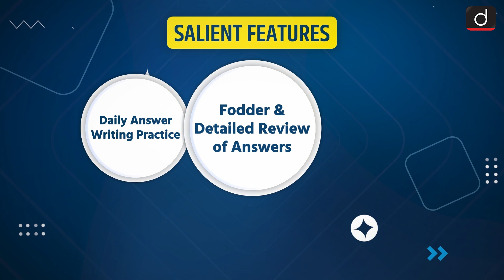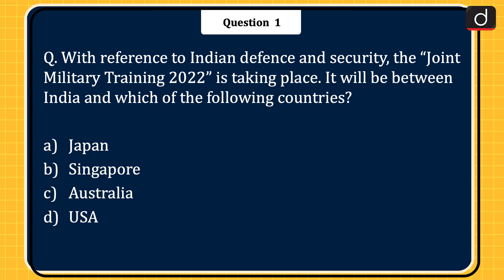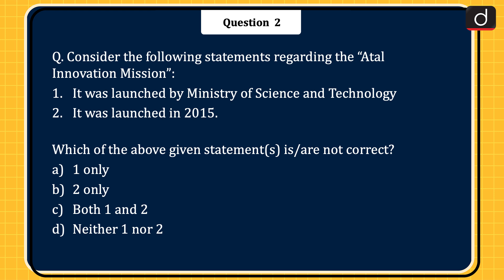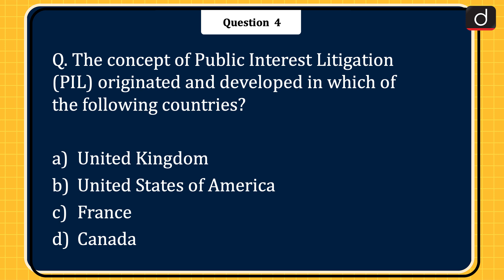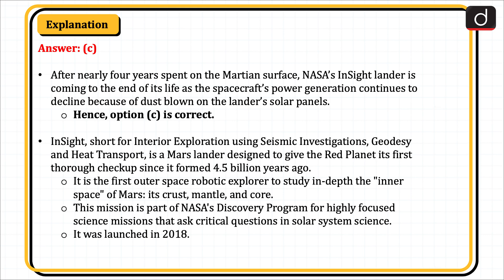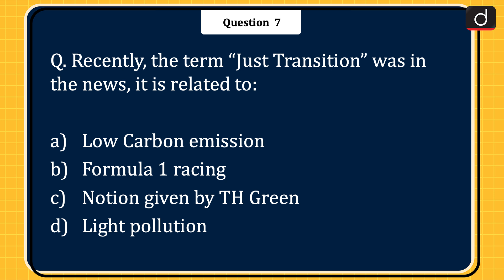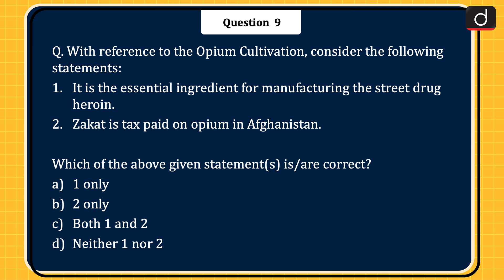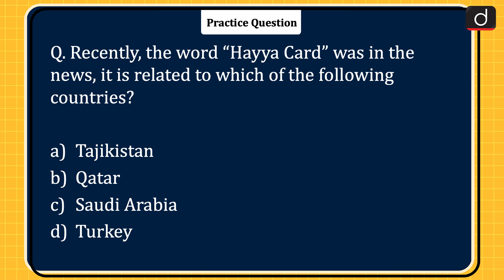Today’s GK – 07 November 2022 | Drishti IAS English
Joint Military Training 2022

Atal Innovation Mission

Nanoparticles

Public Interest Litigation (PIL)

InSight Mission

Graded Response Action Plan (GRAP)

Just Transition

Common But Differentiated Responsibilities (CBDR)

Opium Cultivation

 Alpana

 Foreign Exchange Reserves of India